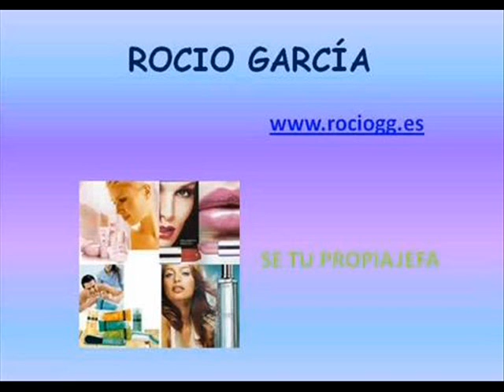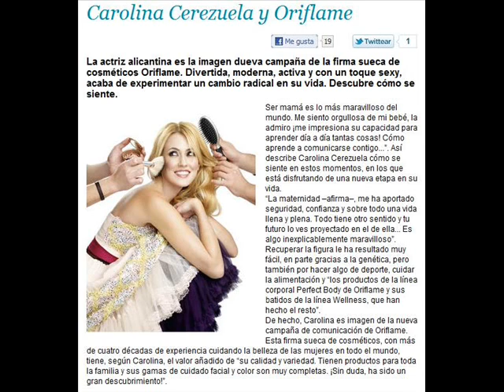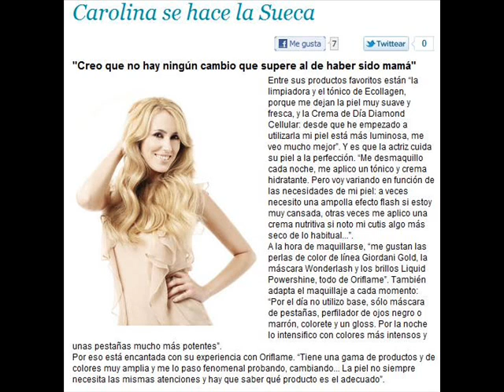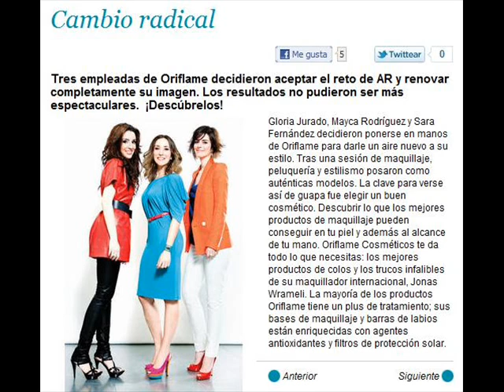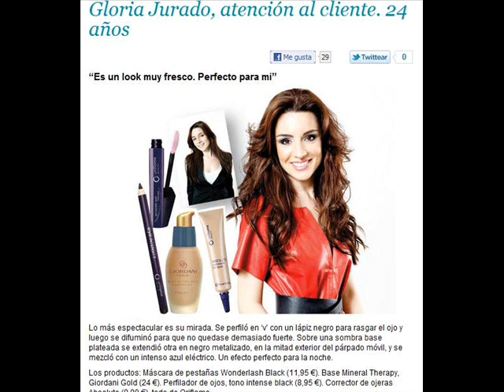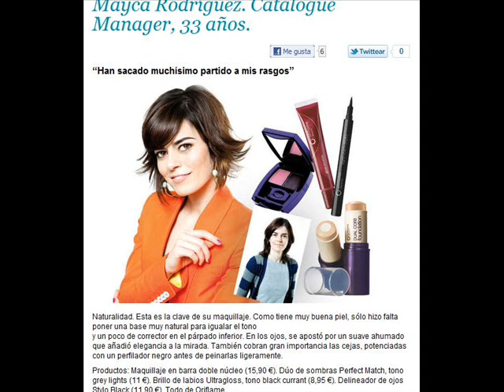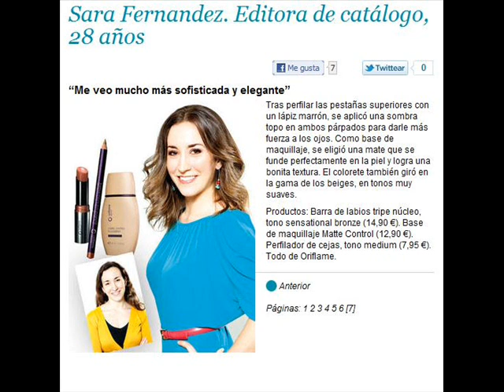AR Y ORIFLAME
Aquí os dejo el enlace de la pagina web de AR donde aparece Oriflame

Un saludo.